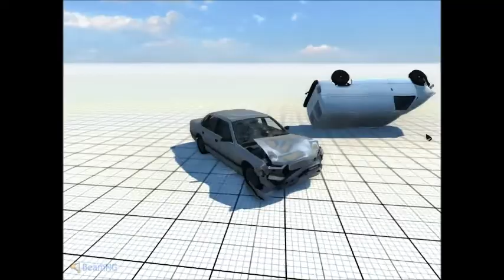BeamNG Drive Best Crashes